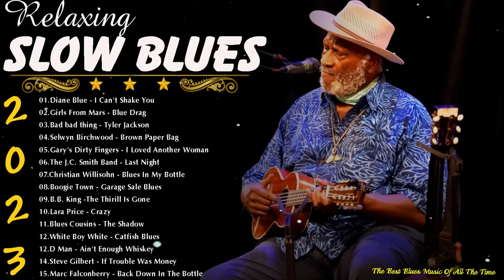Relaxing Whiskey Blues | Best Slow Blues/Rock - Best Slow Blues Jazz Collection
Tracklist :
01.Diane Blue - I Can't Shake You
02.Girls From Mars - Blue Drag
03.Bad bad thing - Tyler Jackson
04.Selwyn Birchwood - Brown Paper Bag
05.Gary's Dirty Fingers - I Loved Another Woman
06.The J.C. Smith Band - Last Night
07.Christian Willisohn - Blues In My Bottle
08.Boogie Town - Garage Sale Blues
09.B.B. King -The Thirill Is Gone
10.Lara Price - Crazy
11.Blues Cousins - The Shadow
12.White Boy White - Catfish Blues
12.D Man - Ain't Enough Whiskey
14.Steve Gilbert - If Trouble Was Money
15.Marc Falconberry - Back Down In The Bottle